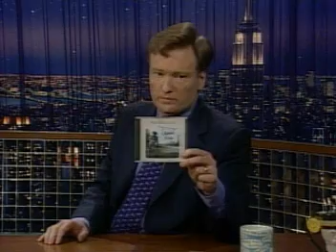Hank Williams Jr. - Conan - May 10th, 2002